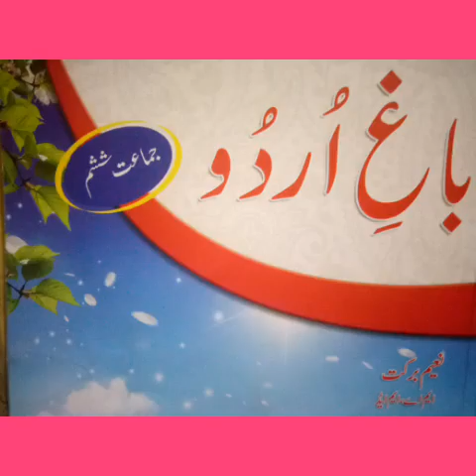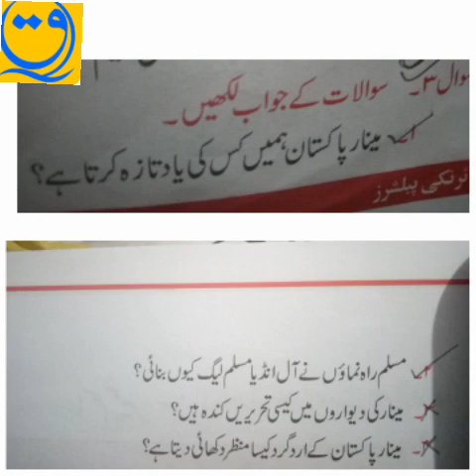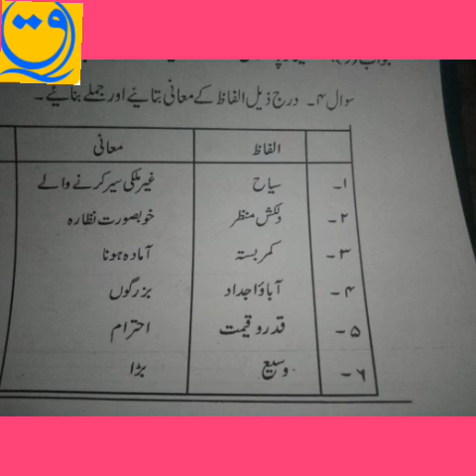Class 6th urdu